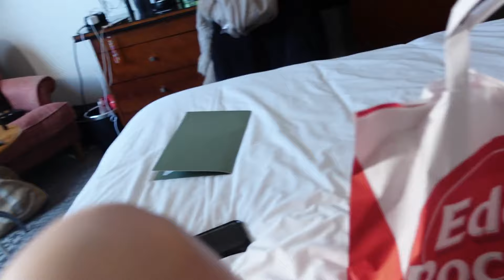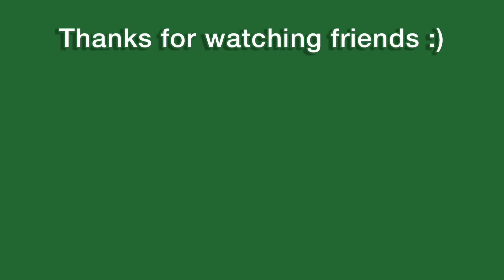Gossies 2024 GRWM + Vlog!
Hope you all enjoyed this awards show vlog! Love you all x